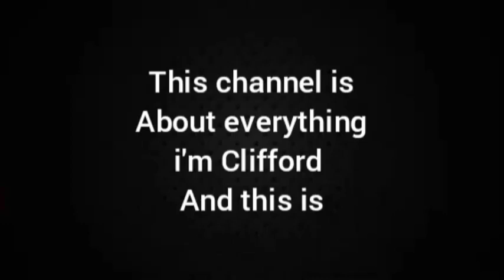32 Months 2 years and 8 months hair growth check in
i hope you enjoy the hair growth update i got another outside video tomorrow see you guys later and have a great day peace